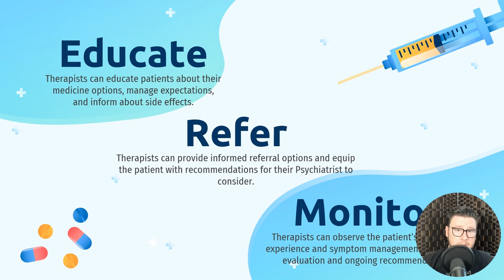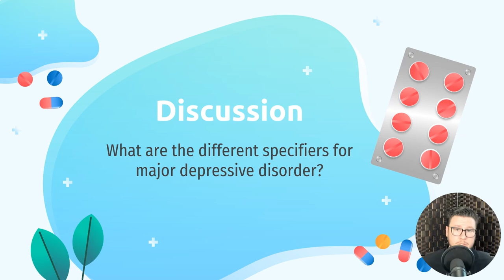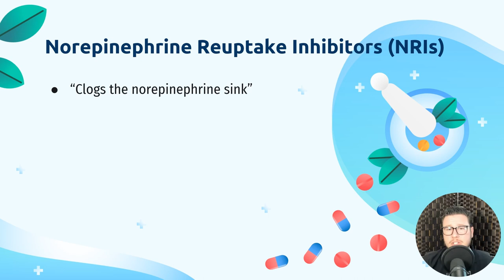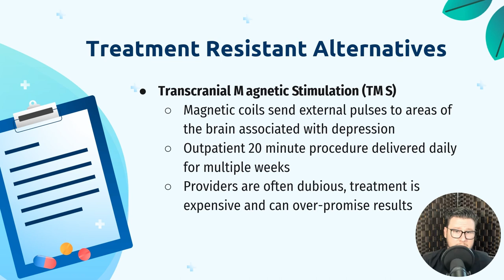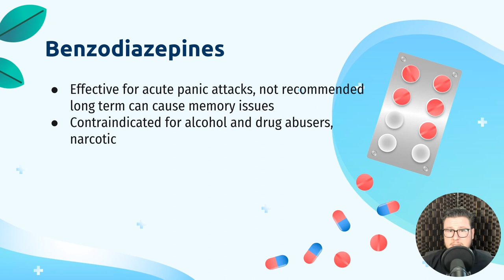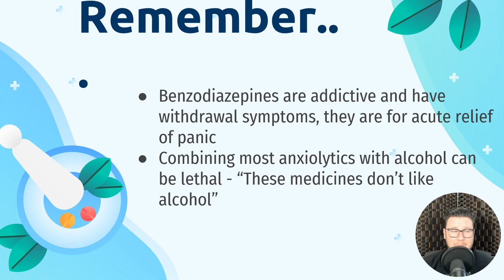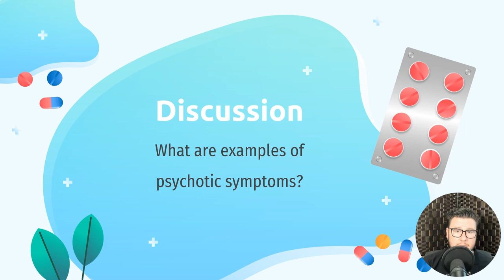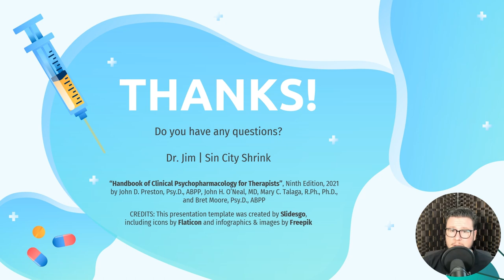Psychopharmacology for Therapists (Full)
Dr. Jim introduces therapists to antidepressants, anxiolytics, bipolar medication, and antipsychotics in a big picture, approachable way.